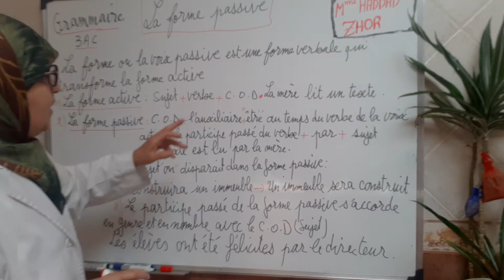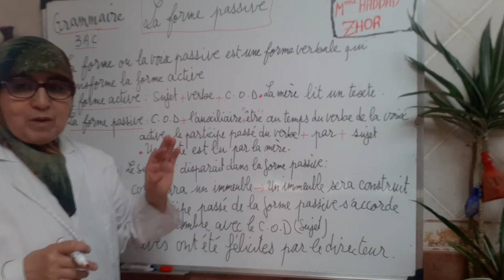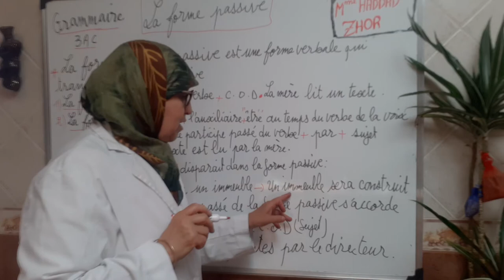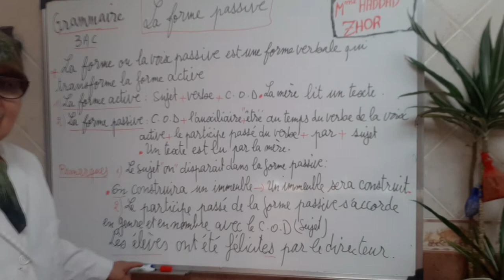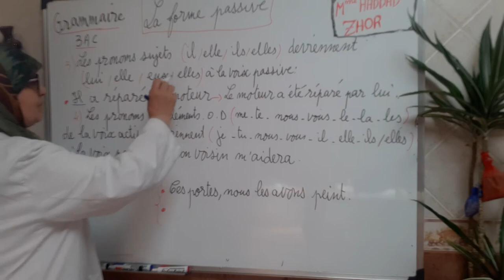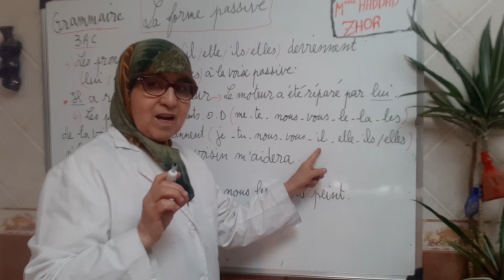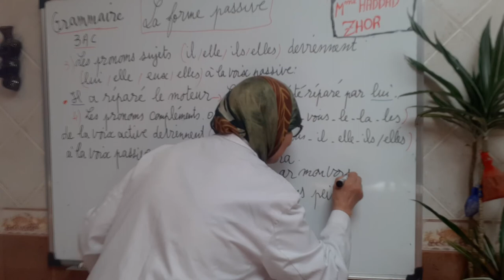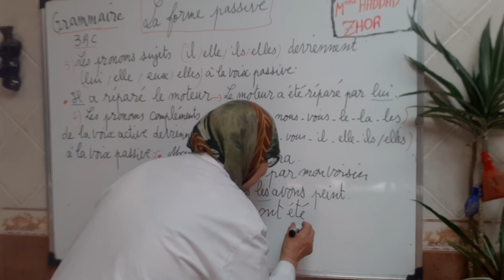Grammaire . 3ème AC La forme passive.